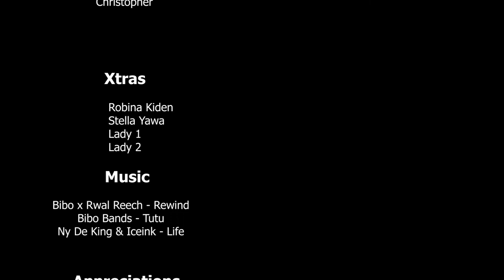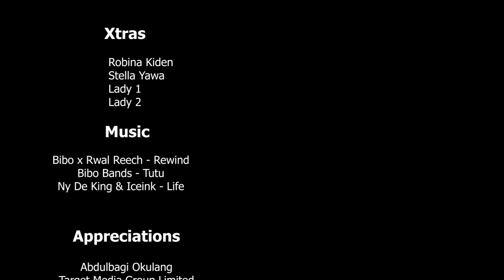Life After Campus Original Series | Episode 01 (Journey Begins) | ArtWorld Studios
Official Series of Life After Campus | Journey begings, Detailing the situation one encounters after graduating from the university. | Episode 02 is up next